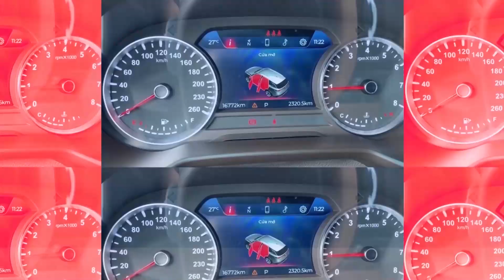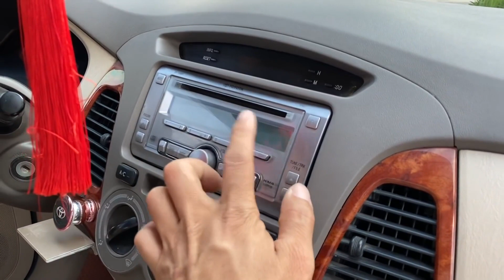Hơn 200 Triệu Cho Em Hoa Hậu Đẹp Hoàn Hảo, Đáng Từng Xu | Chợ Ô Tô Cũ Giá Rẻ